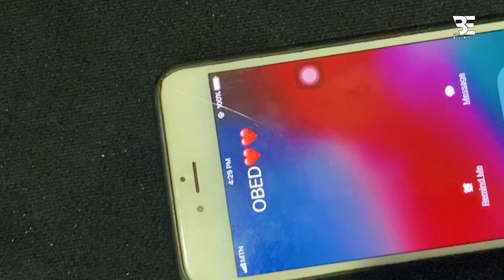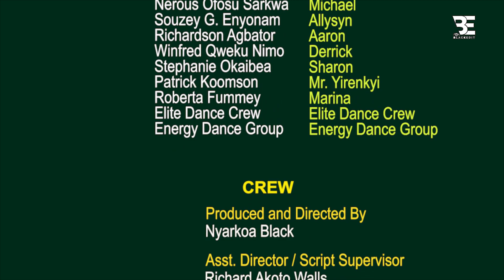CRUSH ON CRUSH | Season 01| Episode 05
Crush On Crush Season 01 Episode 05 Is Here! The Love And Drama Continues...